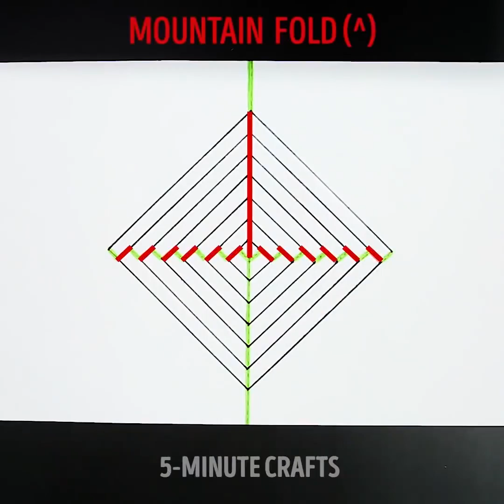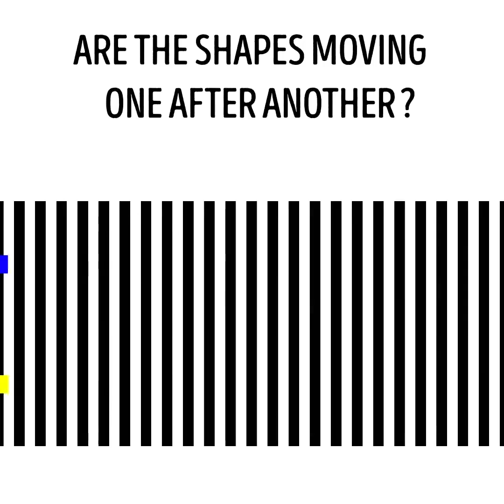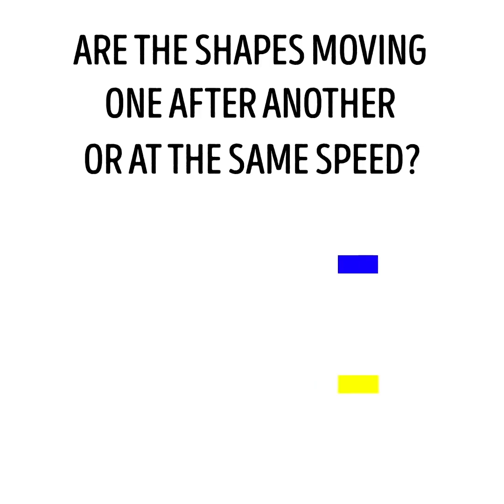뇌를 헷갈리게 할 18 가지 마술 DIY 착시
마술 같은 DIY 속임수

이 속임수는 정말 멋집니다! 이쑤시개 한 개에 포크 두 개처럼 무거운 물체의 균형을 맞추는 방법을 이 튜토리얼에서 확인하세요. 이 비디오는 포크 2개, 이쑤시개 2개, 와인 병 1개, 코르크 1개로 균형을 잡는 방법을 보여줍니다!

유리잔의 테두리에 식기를 올려 균형을 잡는 것은 중력에 도전하는 속임수입니다.

건강을 위해 균형 잡힌 식단은 언제나 좋은 생각입니다. 여기 집이나 여러분이 좋아하는 식당에서 히트를 칠 만한 속임수가 있어요. (공짜 디저트를 얻거나 식당에서 쫓겨나거나 둘 중에 하나일 겁니다.) 이쑤시개만 사용하여 포크와 숟가락으로 컵 가장자리에 균형을 잡는 방법을 생각해보세요. 맞습니다, 그것은 흥미롭고, 중력에 도전하는 방법입니다!

실험

1. 먼저 포크 가운데 두 갈래를 위쪽으로 약간 굽혀놓습니다. (무겁거나 비싼 포크를 사용하지 마세요. 싼 포크를 사용하는 것이 더 낫습니다.)

2. 포크와 스푼을 맞대어 밀어서 포크 가운데의 두 갈래는 숟가락 앞으로, 나머지 두 갈래는 숟가락 뒤쪽으로 가게 합니다.  포크와 스푼의 무게는 거의 같아야 잘 됩니다.

3. 이 단계는 연습이 필요할 수 있습니다. 손끝에서 균형을 잡아 중심점을 찾습니다. 이 곳에 이쑤시개를 꽂아야 합니다. 이쑤시개를 포크 갈래에 끼우세요.

이쑤시개를 유리잔의 가장자리에 조심스럽게 놓으세요. 최적의 균형점을 찾을 때까지 천천히 잔 가장자리 이리저리로 밀어 보세요. 포크와 숟가락의 손잡이는 모두 유리잔의 가장자리 아래로 향하고 이쑤시개는 유리잔과 거의 수평이 될 것입니다.

4. 일단 균형을 잡으면, 자랑할 준비가 됐습니다. 성냥을 켜서 (이건 어른이 할 일입니다.) 유리잔 위에 있는 이쑤시개 끝 부분을 태우세요. 놀랍게도, 이쑤시개는 유리잔 가장자리까지 타지만 포크와 숟가락은 떨어지지 않습니다.

불꽃이 멈추면, 유리잔 바깥쪽의 이쑤시개에 불을 붙이고 타는 걸 지켜보세요.  이쑤시개는 포크와 숟가락이 닿는 부분까지 타지만 여전히 균형을 유지합니다. 정말 볼만하네요!

TIMESTAMPS

1:05 3D 루빅큐브

3:02 키리가미 카드

5:04 오일과 물 마술

5:21 코르크, 포크와 두 개의 불타는 이쑤시개

goo.gl/xmHdgd

5분tricks은 5-Minute Crafts의 공식 한국어 채널입니다!